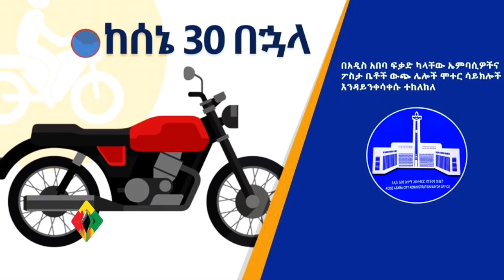Addis Ababa administration proposes a bill to ban individuals from giving money to beggars.